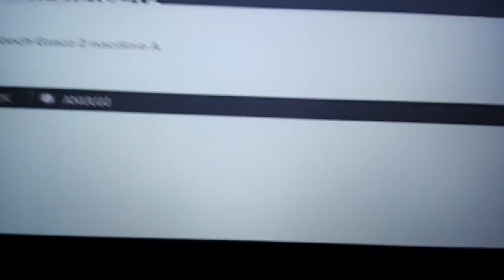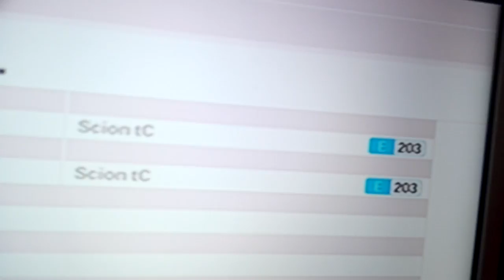(Jak grać z kolegom w forza Mantosort 3)